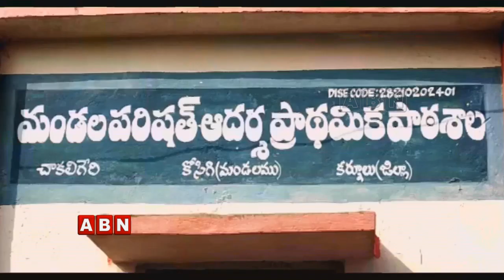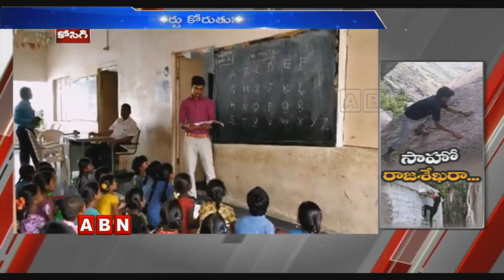నిజమైన బాహుబలిని చూసారా ? | ABN Telugu